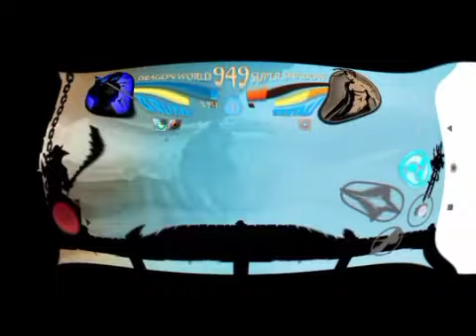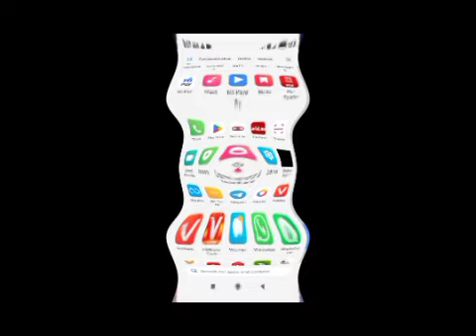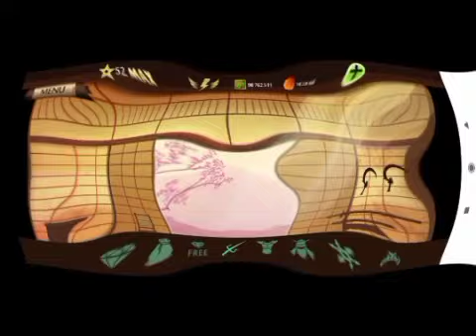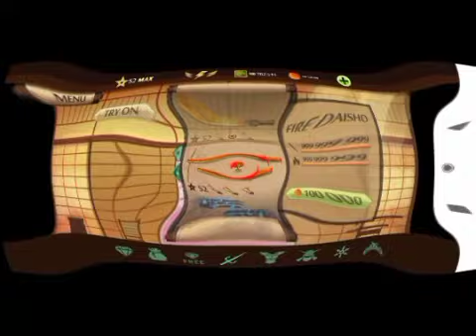shadow fight 2 invisible shadow vs 5 shadow